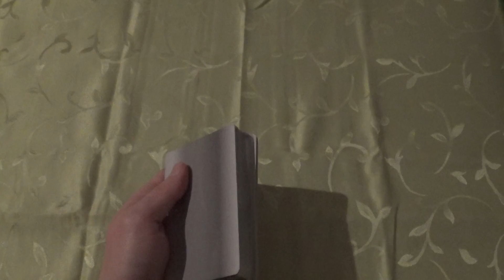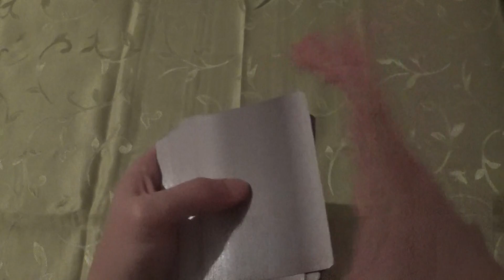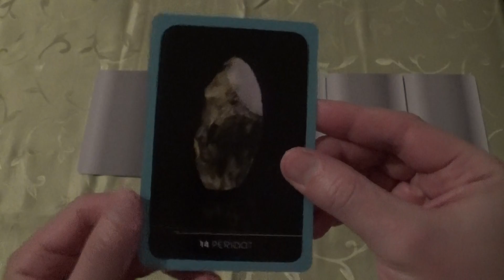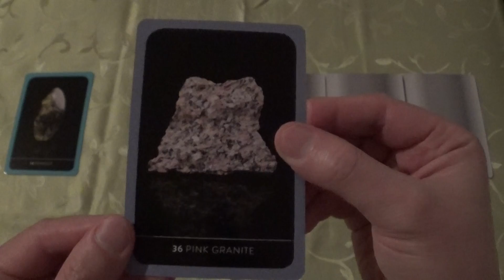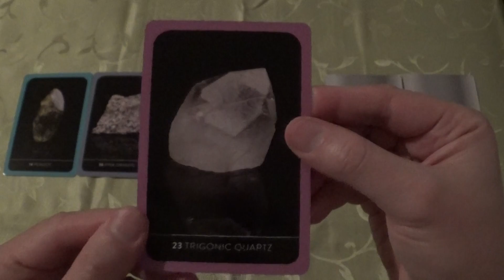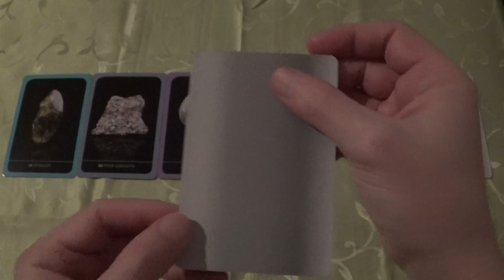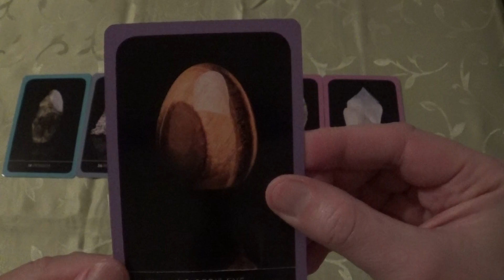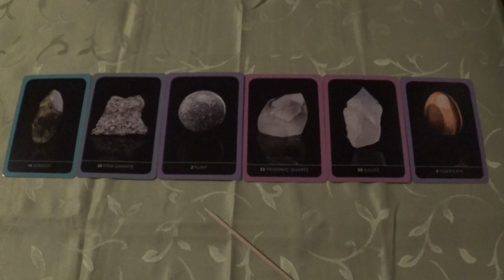6 Oracle Cards for 11.-16.12.2018 (Crystals, Kristalle, ASMR-style)